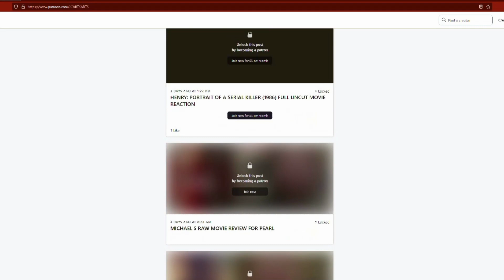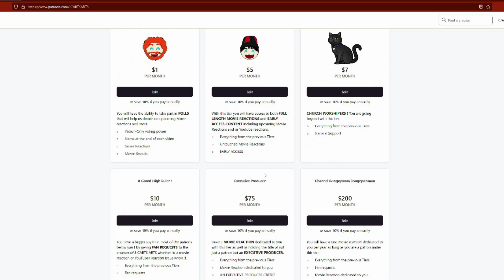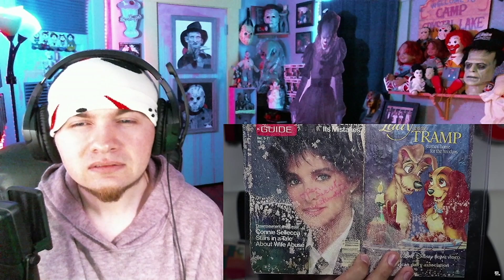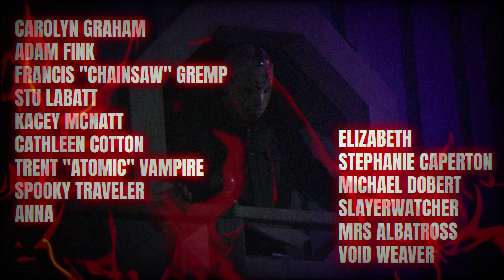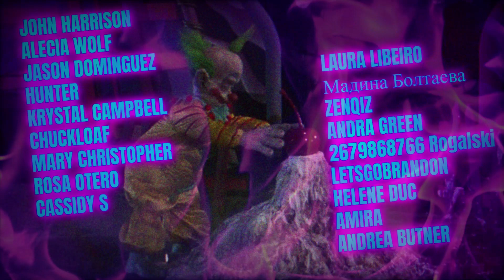JAKE WEBBER REACTION | UNBOXING SERIAL KILLERS PERSONAL ITEMS REACTION